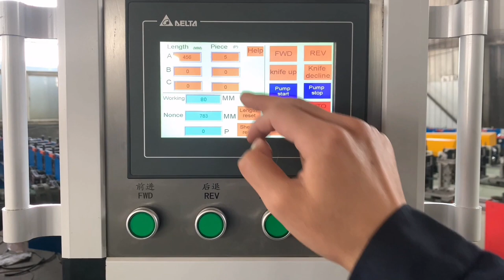How to operation metal roofing sheet roll forming machine ?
Roofing Sheet Roll Forming Machines at Best Prices

1. Metal Rolling Shutter door manufacturing machine.
2. Metal door frame rollforming machine.
3. Metal Window Frame roll forming machine.
4. Automatic Slotted angle roll forming machine
5. False Ceiling profiles roll forming machine
6. Roofing Sheet Roll forming machines
7. Fully automatic C & Z Purline Roll forming lines with Online Punching system.
8. Fully Automatic Solar Structure profiles Roll forming and punching lines.
8. shutter roll forming machine
9. rolling shutter machine
All types of Roll Forming, sheet metal processing, and fabrication machinery.